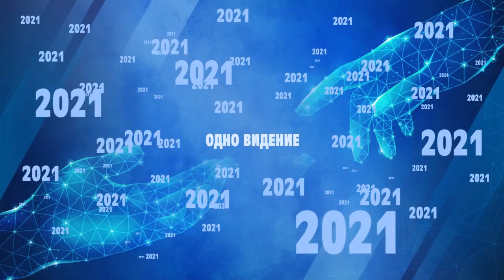ВЕРА ОТ СЛЫШАНЬЯ. «Время жатвы» 05.09.2021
В этом выпуске проповедует пастор церкви «Святой Троицы» Сергей Великий.

Служитель делится своим свидетельством о том, как он пришел к Богу: что послужило предпосылками к этому важному моменту, какой фактор позволил пастору осознать, что наша бесконечная Вселенная создана не случаем, не эволюцией, не какими-то невидимыми доводами и аргументами, а все это – дело рук Божьих.